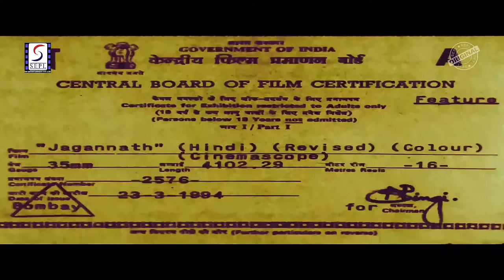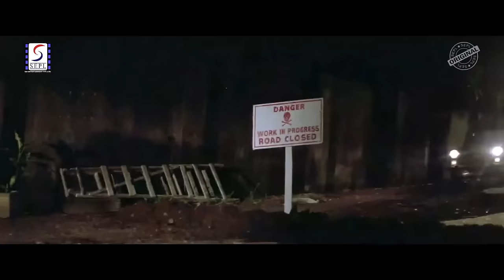Jagannath 1996 Superhit Bollywood Movie जगन्नाथ Shatrughan Sinha, Sangeeta Bijlani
Watch Jagannath 1996, Superhit Action Movie.
Starring Shatrughan Sinha, Mukesh Khanna, Ronit Roy, Sangeeta Bijlani & Rami Reddy.